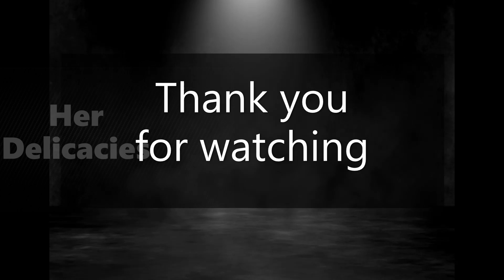Pumpkin Soup Her Delicacies | Rich and creamy pumpkin soup recipe | Healthy recipes